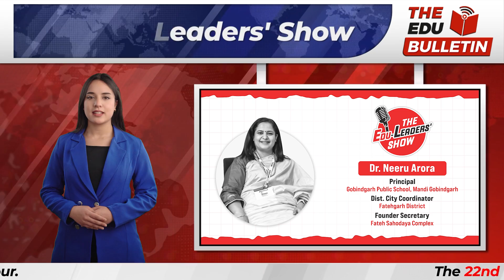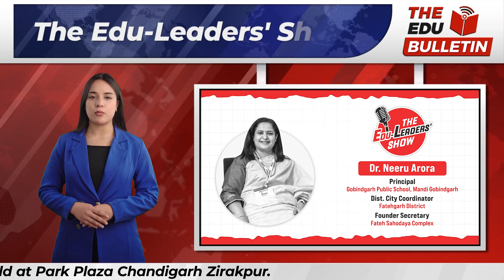Are AI & Machine Learning in Education Impactful? - Dr. Neeru Arora speaks on The Edu-Leaders' Show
The Edu-Leaders' Show features Dr. Neeru Arora, Principal, Gobindgarh Public School, Mandi Gobindgarh, Dist. City Coordinator, Fatehgarh District, and Founder Secretary, Fateh Sahodaya Complex.

She talks about the impact of AI and machine learning on education and also highlights the challenges of implementing NEP, particularly in preparing teachers for diverse student interests despite knowing the potential of AI in transforming education.